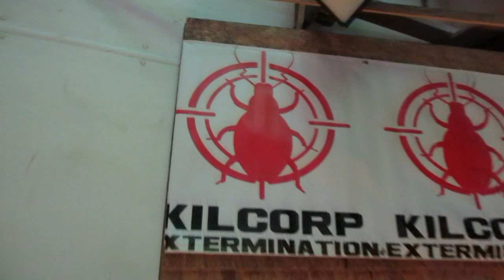Fun On The Set Of Alien Vampire Busters!!!! (A Short Around The Town Vlog)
This a short behind the scenes video of Me on the set of my good buddy Rob Nemere’s new upcoming horror/ sci-fi film which I’m acting in called “Alien Vampire Busters”!!!